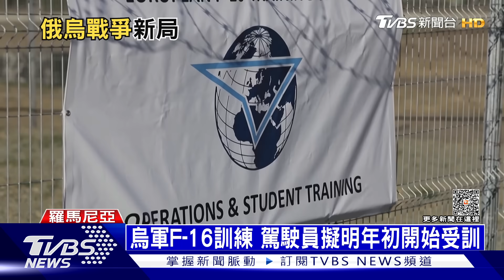哈瑪斯: 跟以達成「停火協議」｜每日一聞｜TVBS新聞｜20231121@TVBSNEWS01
以色列地面部隊轉移攻擊目標，連夜砲擊加薩北部的「印尼醫院」造成至少12死，印尼醫院是北加薩目前僅存可運作的醫院，但以軍推測內部仍有哈瑪斯地下通道；而哈瑪斯領導人哈尼雅（Ismail Haniyeh）則透過助手向路透社表示，他們已和以色列達成停戰協議。